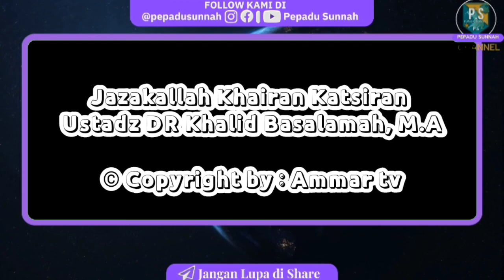Masih Takut Hantu.? Coba Dengar Ini.!!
Jazakallah Khairan Katsiran kepada Ustadz DR Khalid Basalamah M.A

"Sampaikan dariku sekalipun satu ayat (HR. Bukhari: 3202)